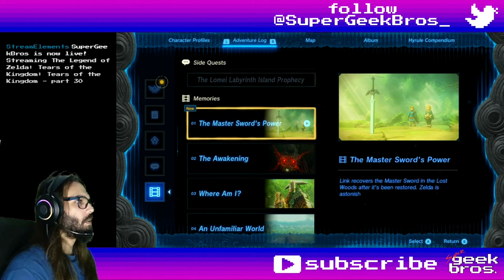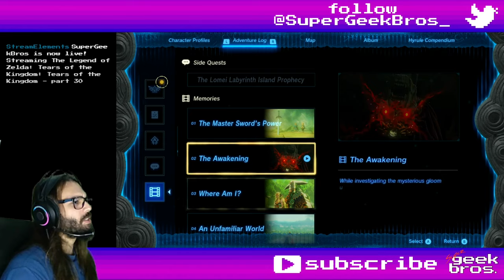Great Deku's Gloomache! Zelda: TotK | part 92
In this video we'll start looking for clues for the Master Sword in the Korok Forest and find something troubling its wooden residents.

If you need to find something, here's what happened in this video:
00:00 - start

Cutscenes (and Dragon Tears):
40:11 Memory №01: The Master Sword's Power

Story, Quests and some Mini-Games:
00:00 Trail of the Master Sword - start
02:45 Ancient Blades Below - start and complete
12:26 Find the  Fifth Sage - complete
12:26 Crisis at Hyrule Castle - complete
18:32 that Korok non quest - update or start?
25:31 update
32:50 complete
43:31 Trail of the Master Sword - complete
43:36 Recovering the Hero's Sword - start

Shrines, Lightroots, Chasms, Caves, Towers and Temples:
09:21 Dracozu Altar - Faron Grasslands Depths
15:04 Minshi Woods Chasm - Great Hyrule Forest
24:21 Rikonasum Lightroot - Great Hyrule Forest Depths
26:30 Musanokir Shrine: Swing to Hit - Great Hyrule Forest (Korok Forest)
28:22 chest - Large Zonai Charge
30:18 Deku Tree Chasm - Great Hyrule Chasm

08:19 Dark Trousers (200 Poes)

Overworld (and Underworld) Bosses:
21:14 Phantom Ganon (Sword) - Lost Woods Depths
30:32 Phantom Ganon (Sword) - Korok Grove (Great Deku Tree's Tummy)

Random comments, interesting dialogues, places, fails and epicnesses:
07:02 Bargainer Statue - Wellspring of Courage
09:36 chest - Large Crystallized Charge
44:16 Zonai have no symbol

Title: Great Deku's Gloomache! Zelda: TotK | part 92